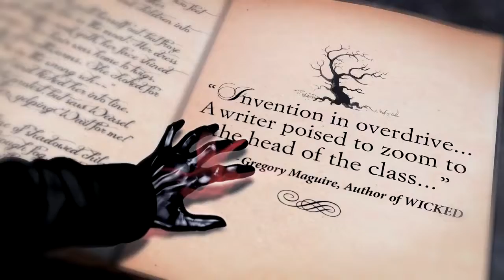The School for Good and Evil - Soman Chainani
The School for Good and Evil is a New York Times bestselling children's fantasy book trilogy by Soman Chainani. The first book, The School for Good and Evil, was published on May 14, 2013 through HarperCollins.